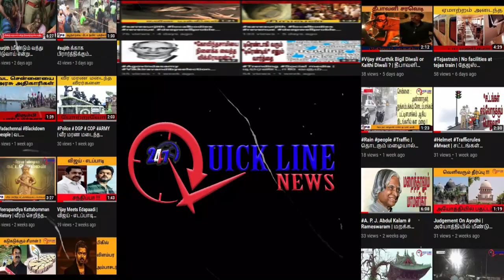குடியுரிமை திருத்த சட்டத்திற்கு எதிராக கையெழுத்து இயக்கம்; ஸ்டாலின் அதிரடி | Tamil Nadu against CAA